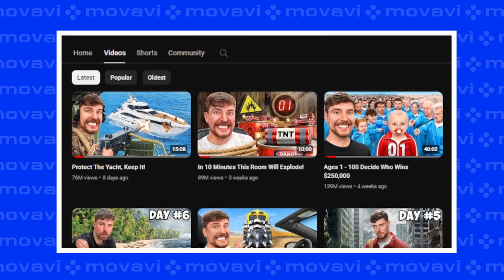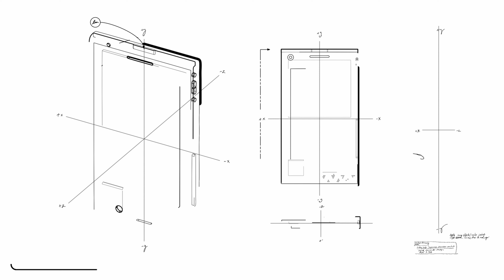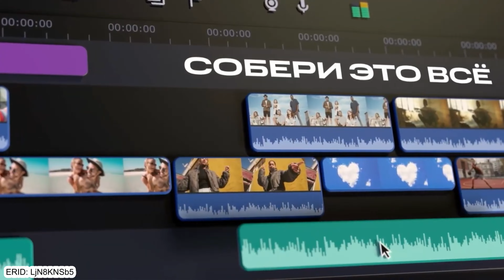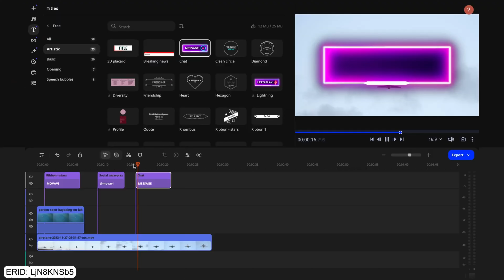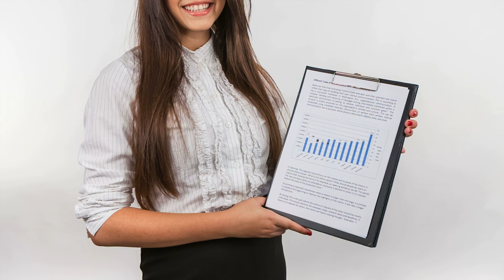4 Секрета Монтажа Видео, о Которых Не Знают Маленькие Каналы [2024]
Готовы улучшить свои навыки монтажа видео? Раскрываем четыре секрета успешного видеомонтажа, о которых знают далеко не все! Мы поделимся неочевидными советами по монтажу для начинающих и расскажем, как монтировать видео для Ютуба так, чтобы они выглядели профессионально. Научитесь делать монтаж видео как у блогеров – от этого зависит успех вашего канала!